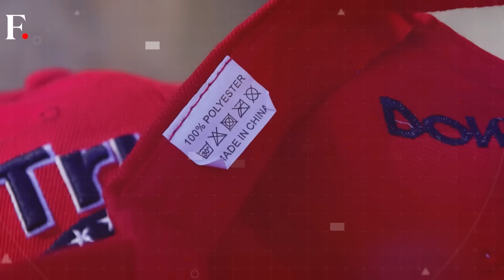US President Biden Vows Peaceful Transfer Of Power To Trump; Asks Nation To "Bring Down Temperature"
US President Joe Biden pledged a peaceful transfer of power on Thursday following Donald Trump's victory in the US election. He also congratulated Trump on the win. Biden then urged the nation to “bring down the temperature” and comfort fellow Democrats who were alarmed by the former president's stunning comeback. Biden's address came after the defeat of his vice president, Kamala Harris, in the presidential race. He praised Harris for running an inspiring campaign and commended her strong character. Biden reaffirmed his commitment to honour the constitution and fulfill his oath by swiftly transferring power to Trump on January 20, 2025. In his final remarks, he said, they lost the battle and that “setbacks are unavoidable, but giving up is unforgivable."